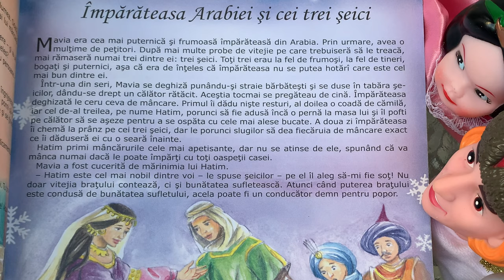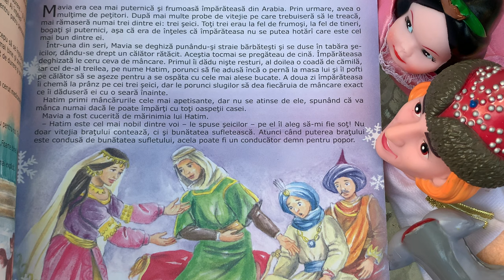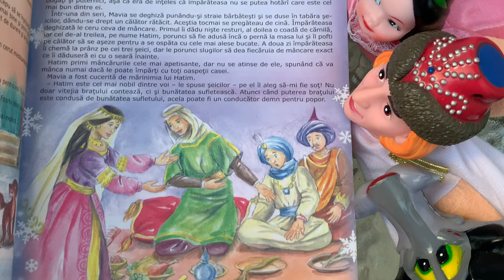Împărăteasa Arabiei și cei 3 șeici 👸🏽 Poveste pentru copii în limba română (10/365)